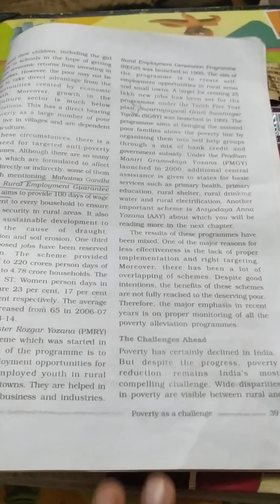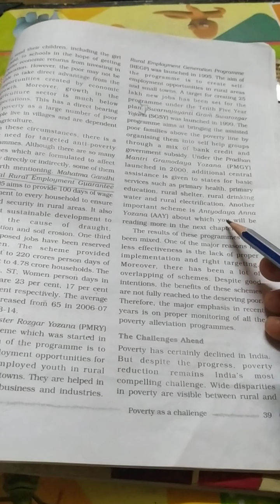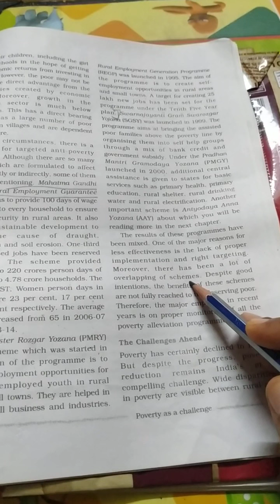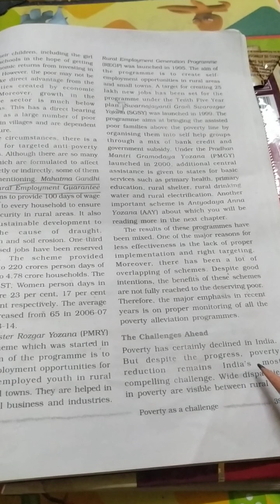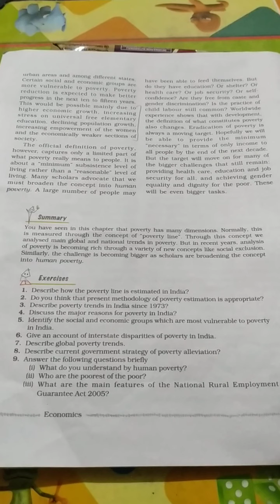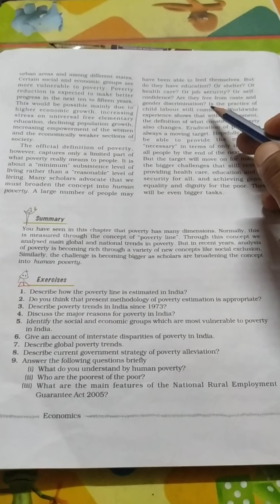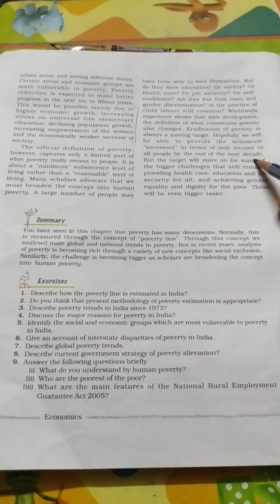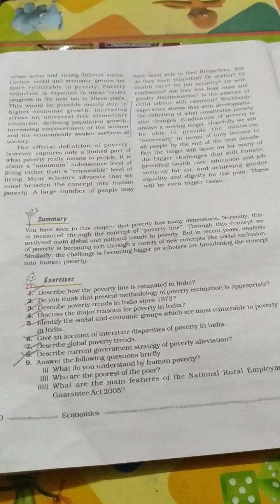Class- IX Ch. -3 Poverty as a Challenge (part- 5)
Remaining schemes of poverty alleviation and the Challenges Ahead